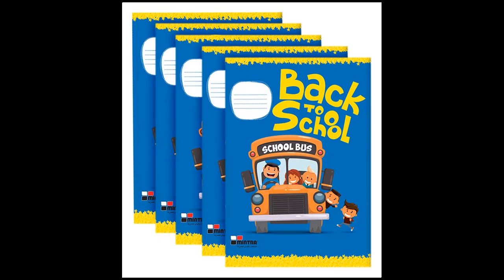كوبون خصم متجر نون التسوق من خلال متجر نون وسوق ونمشى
استخدام الكوبون التالى خصم 10% SAB15
خصومات موقع نمشي

fashion show,
fashion design,
fashion nova,
fashionista,
fashion 2018,
fashion channel,
fashion blogger,
fashion illustration,
fashion ads,
fashion atelier,
fashion and lifestyle,
fashion arab,
fashion africa,
fashion ads campaign,
a fashion fairytale barbie full movie,
a fashion fairytale barbie,
a fashion fairytale in hindi,
a fashion show,
fashion by jen,
b fashion hotel jakarta